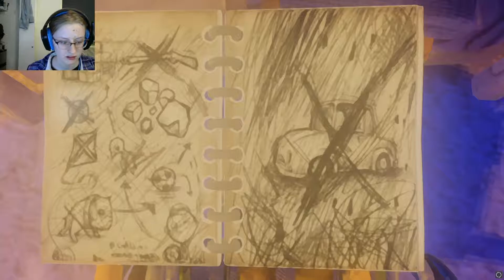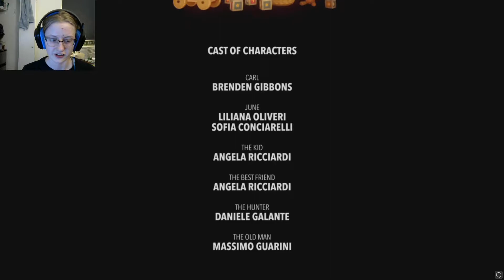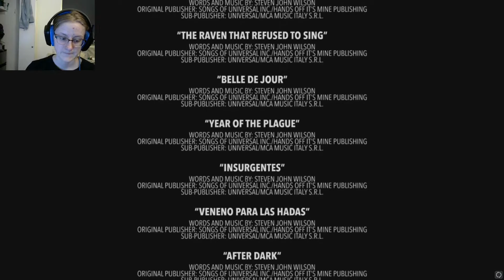WHY????: Last Day of June #4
I can't with this.